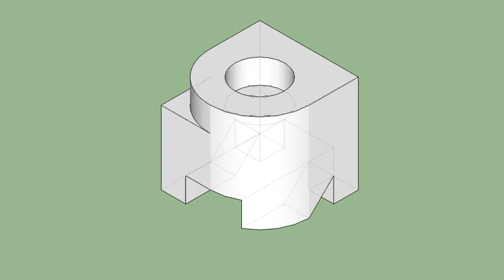育才出版-基礎圖學空間感練習本-第063頁第369題